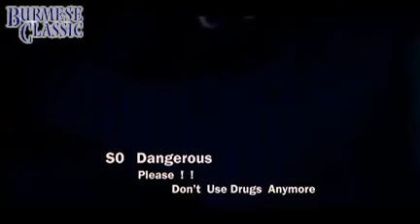ဝန ႀကိဳးစားတိုင္း Karaoke Songs